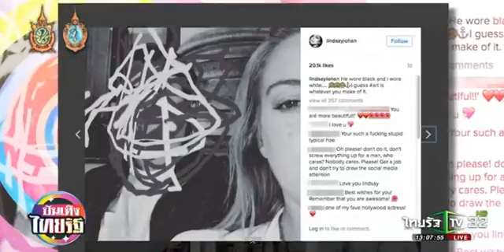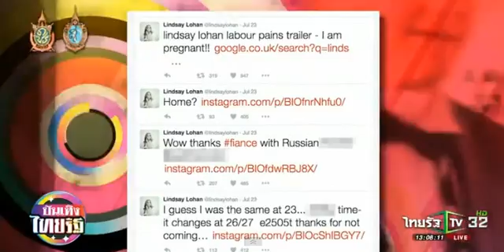ลินด์เซย์ เปิดปากความรักถึงทางตัน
นักแสดงสาวชื่อดังชาวอเมริกัน “ลินด์เซย์ โลฮาน” (Lindsay Lohan) ได้ออกมาเปิดปากพูดถึงเรื่องราวส่วนตัวของเธอ หลังจากที่ออกมาโพสต์แฉคู่หมั้นหนุ่มมหาเศรษฐ